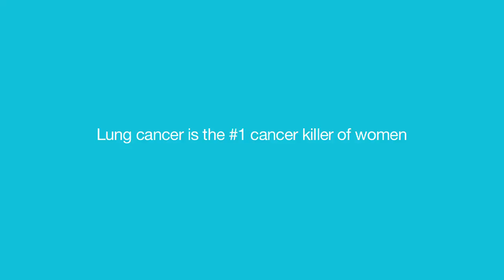Vision Video for LUNG FORCE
LUNG FORCE is dedicated to helping everyone whose life is touched by lung cancer, the #1 cancer killer of women, and everyone who suffers from lung disease. Watch our video to hear one woman's inspiring story and learn about how LUNG FORCE is bringing women together to make lung cancer history.